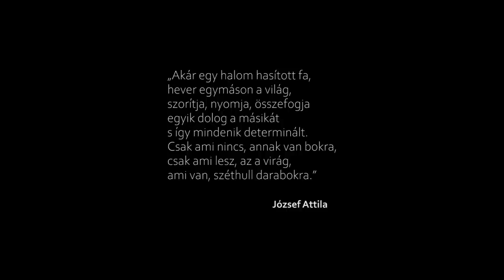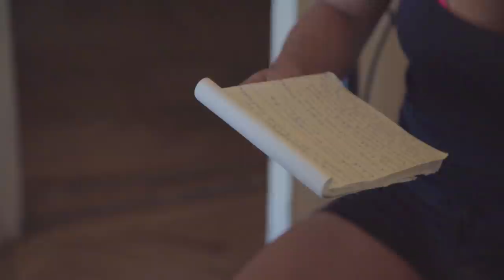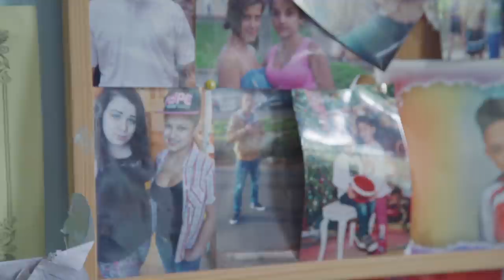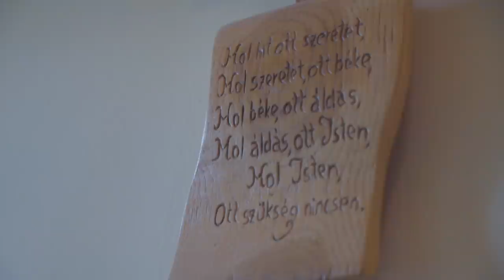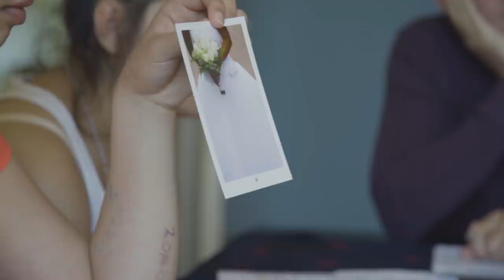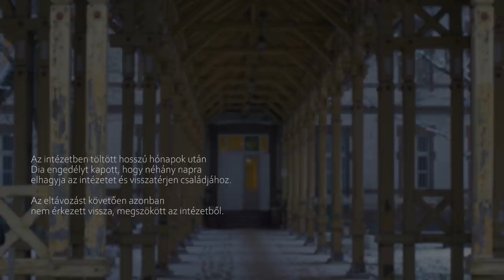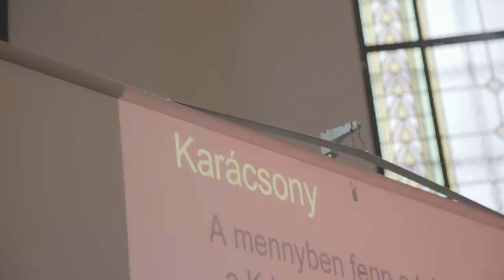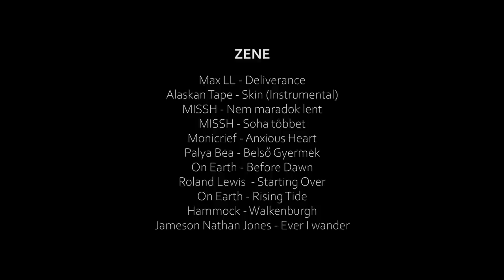A Javító - teljes film - shoeshine.hu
Web:
ajavito.shoeshine.hu

Nézz filmeket, olvass blogot, kapcsolódj, gondolkozz!